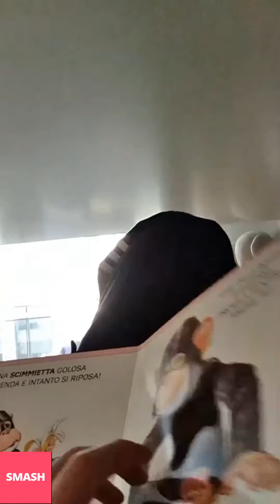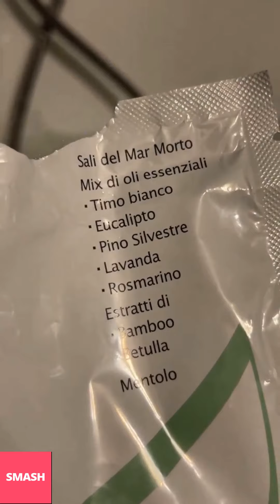MARCO FANTINI NUOVE INSTAGRAM STORIES!